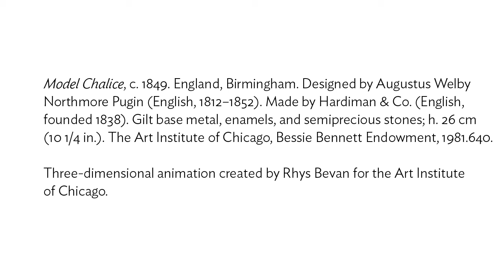LaunchPad: The Chalice Revealed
This video was created for LaunchPad, a program of digital interpretive materials that supplement the viewing of works of art on display in the Art Institute of Chicago's galleries.
During Communion, the most important rite in many Christian denominations, priests share bread and wine with the congregation in remembrance of the Last Supper and Christ's sacrifice. The decoration of chalices, which are used to hold sacramental wine during Communion, reflects the importance and solemnity of the ritual.

This chalice is made of metal and marked on the underside of foot with the word Model, indicating that it was a sample or model to be shown to prospective clients, such as clergymen, in order to help them decide what sort of piece they wished to commission. Part of the discussion might involve whether or not they wanted one made from more expensive materials, such as silver or precious stones. As the animation illustrates, this chalice was designed in multiple parts, which could easily be assembled by a craftsman.